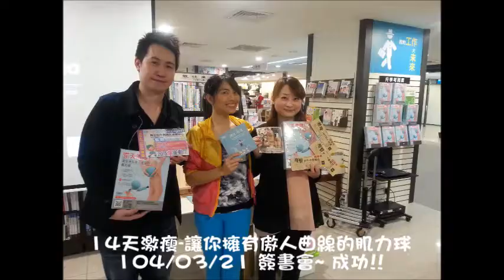104.03.21 柯怡君-14天激瘦 讓你擁有傲人曲線的肌力球-簽書會花絮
神奇的肌力球!! 隨時隨地就可以拿來做運動~!